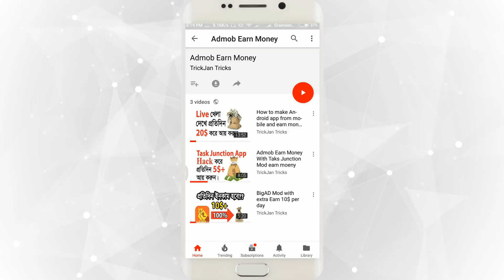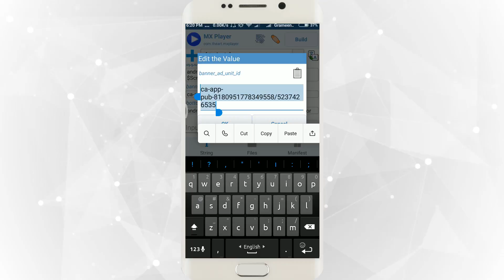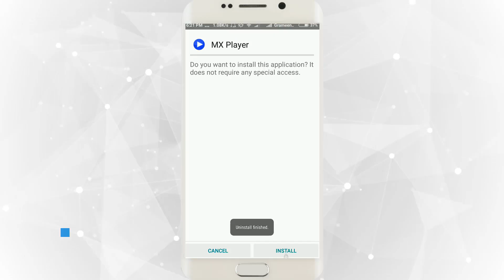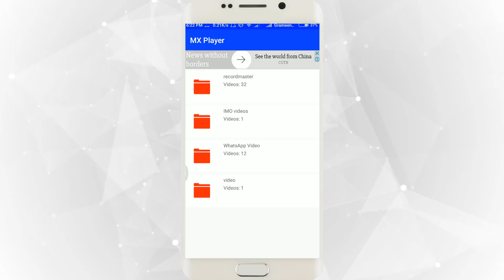How to earn money form MX Player | 5$ Earn Money Per day | Video Watch Earn Money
mx player, android phone  app editor pro, free wifi, earn money mx player, how to earn money, online rupye kaise kamaye, hindi tips, sharma ji technical, hindi tips and triks, how to earn money mobile app, paytm cash, android, apps banned in india, top banned apps for android, google playstore, apps not available in playstore, best android apps, top android apps, top 10 android apps, hacking apps, apps, android malware removal, android male ware list, best antivirus, s8,  hidden feature mx player, free earn money, hackers apps, h ow to restrict app from ysing data, how to resrict data usage of any app, how to block ads from any app, how to remove add from any app, how to remove add from mx player, how to remove mx player adds, how to remove ads from any app in redmi note 4

Task Junction দিয়ে প্রতি মাসে 4-5হাজার টাকা ইনকাম করুন | Task Junction Free Earn Money 5$ per day

how to recover deleted photo or video from imo chat | how to recover deleted files from imo

এক ক্লিকেই বন্ধ করুন যে কোন সিমের টাকা কাটা | How to stop all vat service bangla tutorial

আপনার facebook ID এর Upload করা Photo কেউ Download করতে পারবে না | Facebook Profile Picture Guard

আপনার ফোন চুরি করলে google এর map দিয়ে চোর ধরুন | Steal your phone? Hold the thief with google map

একটি apps দিয়ে 10 টি apps এর কাজ করুন | Do 10 Apps with an App | ZERO Launcher android apps

যে কোনো ফোনে Finger Print Lock করুন ১ মিনেটে | FingerPrint Lock on any phone at 1 minute

এখন থেকে মোবাইল দিয়ে ছবি তুললে কার্টুন হয়ে জাবে | Cartoon photo POLA Camera - Beauty Selfie, Clone

আপনার ফোন দিয়ে Gif এনিমেশন তৈরি করুন মাত্র ১ মিনিটে | how to make gif animation in mobile

আপনার Mobile Number দিয়ে Login করে যে কারো গোপন ফটো দেখুন|View secret photo with your mobile number

সুন্দরি মেয়েদের লাইভ ভিডিও দেখে টাকা আয় করুন | Ring ID Earn Money | Hot girls live videos earns

Mcent এর ভাই Ncent দিয়ে ইনকাম করুন সেই ২ বছর আগের মত 100% | Ncent Earn Money for android app

Mobile Flash Light | Calls & SMS Do You Need LED Flashlight Alert for Calling |Call Light Brightest